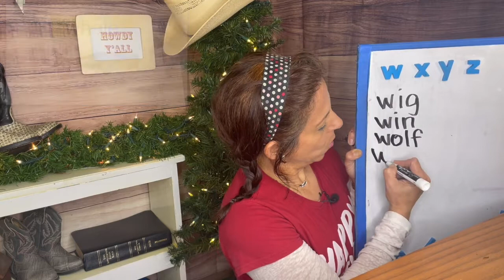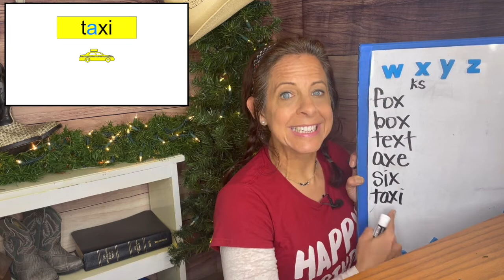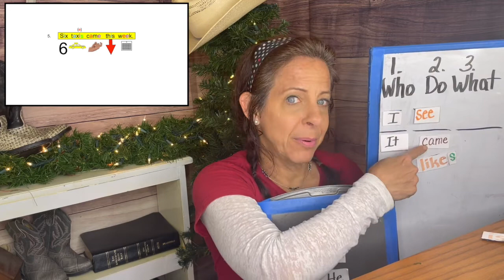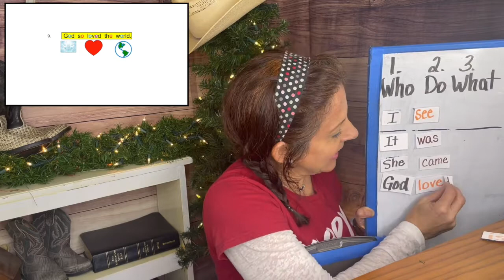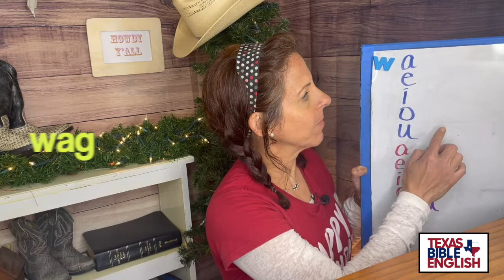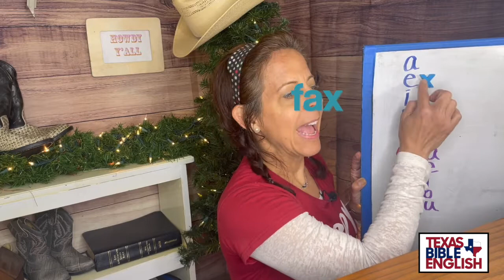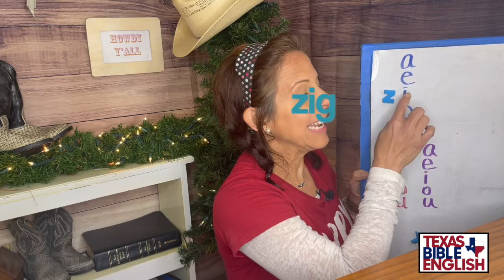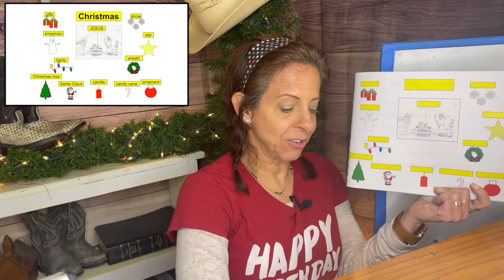Texas Bible English Level 1 Lesson 13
Learn English as you read the story of Christmas and learn the truth about Jesus. Practice letter sounds to be a confident English reader.
To by our ebook or paperback books: